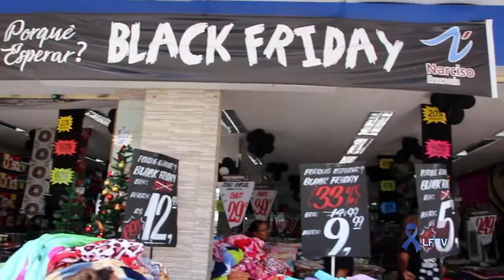Black Friday 2018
Diversas lojas em Lauro de Freitas anteciparam as promoções da Black Friday. Já a expectativa é para que a sexta-feira mais esperada do ano, ajude com o crescimento nas vendas.